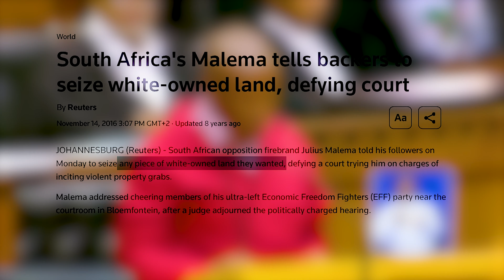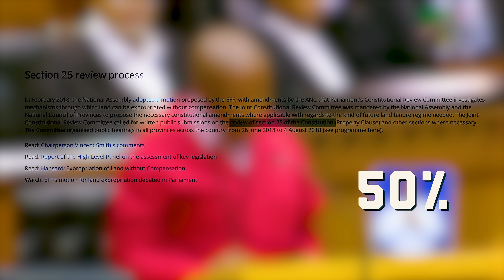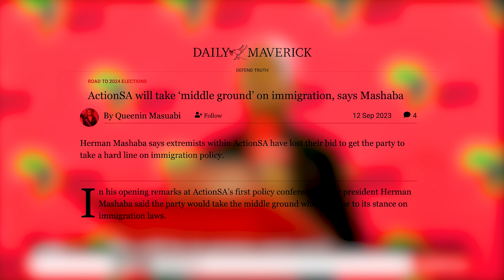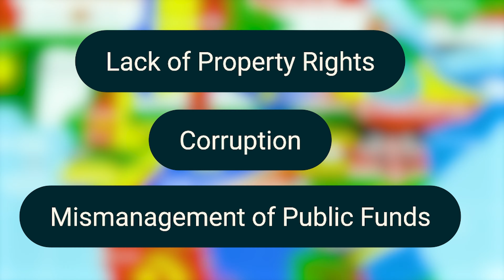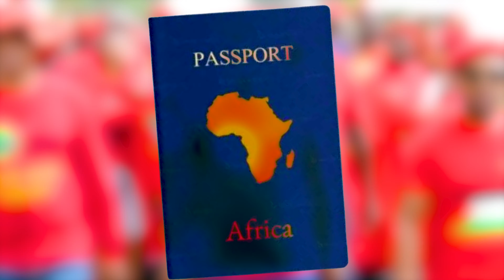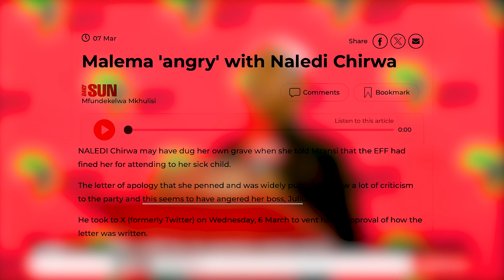Understanding How Julius Malema Would Govern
Julius Malema has put many black South Africans in a position where they do not know if he truly wants to be President. He is the leader of a party that focuses on the rights of Black South Africans. He pushes for land expansion without compensation and believes in an ideal Africa where there are open borders for citizens of the continent.

Let’s understand how he would govern

I used the following readings to deduce what his presidency would look like:

EFF wants borderless Africa, with “one federal government, one federal army”
Julius Malema - South Africa's radical agenda-setter leading the EFF into 2024 elections
South Africa elections 2024: Ten key people who could shape it